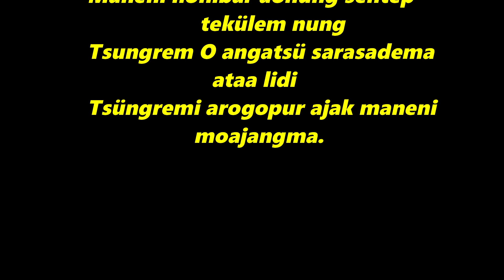"Kibubar Anogo Asoshi Renemang" Chuba Imchen APY / Bodbar Aonung Sentep. 10,6, 2020